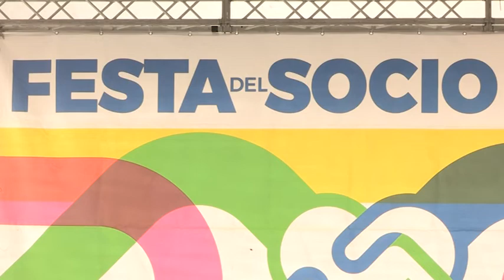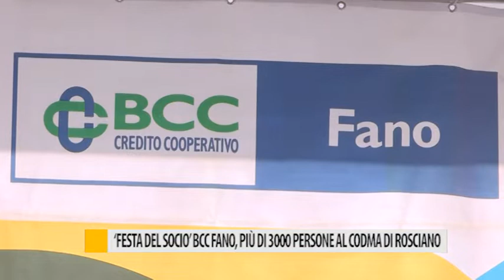"Festa del socio" Bcc Fano, più di 3000 persone al Codma di Rosciano